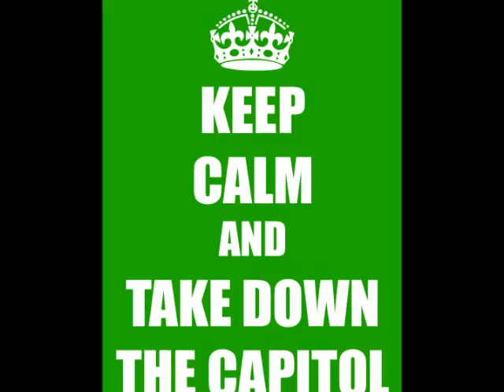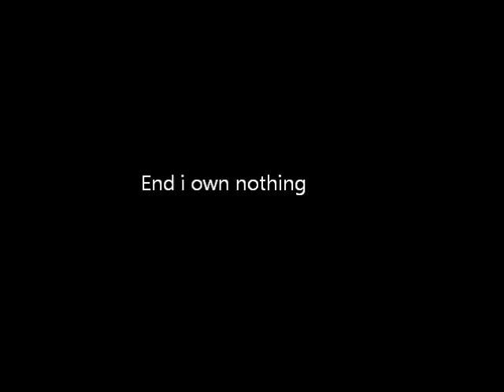mockingjay`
this is 4 da mocking jay thing